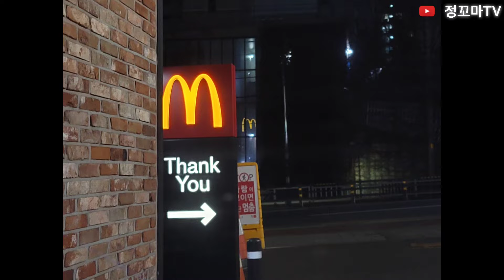대구 맥도날드 불고기버거 더블빅맥 인절미감자튀김 선데이아이스크림 아이스아메리카노